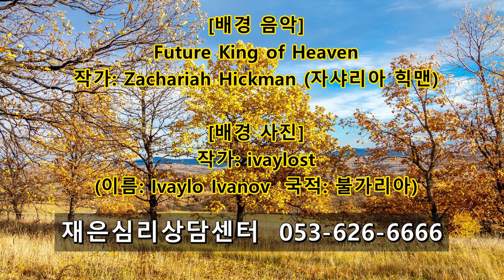촛불추천 465, [초급 6기] #15, 조현병, 조울증 치료의 출발점과 핵심 -- 치료는 인생의 리모델링, 치료의 출발점은 "안정", 치료의 필수요소 10가지